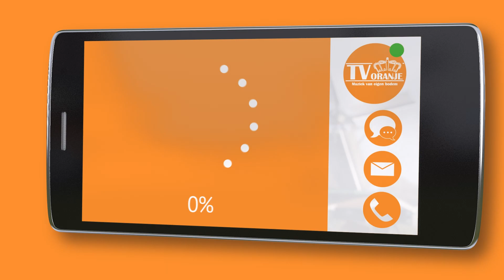TV Oranje app videoboodschap - Johan Wellinga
Via de TV Oranje app stuurde Johan Wellinga een videoboodschap in. Wil je ook een videoboodschap inspreken? Download dan nu de TV Oranje app op je telefoon of tablet